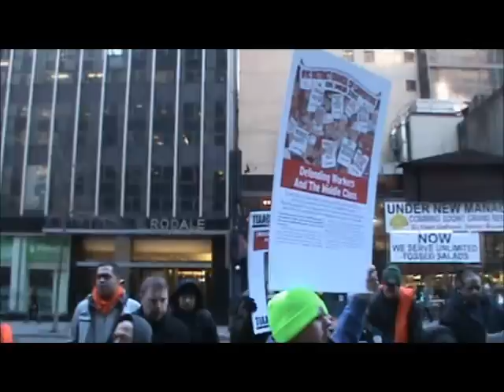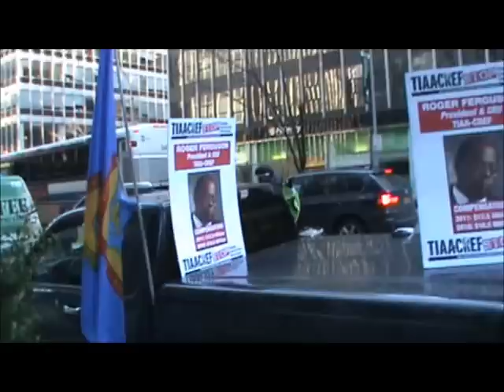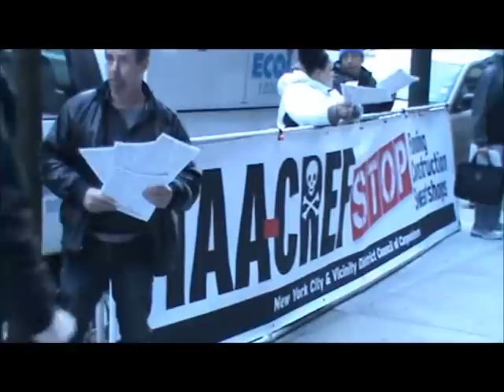Carpenters Hammer TIAA-CREF - Trailer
Carpenters Rally at TIAA-CREF Headquarters in NYC on 2/12/13